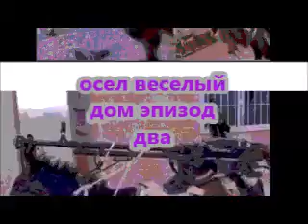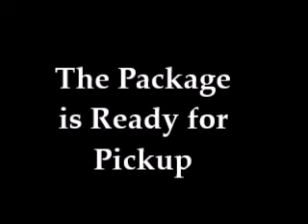family fun mexican donkey house makeup cooking banana split english mexican peppa pig episodes tick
family prank elmo fun time creepy pasta fun time tutorial.